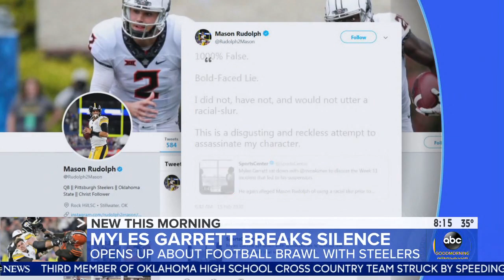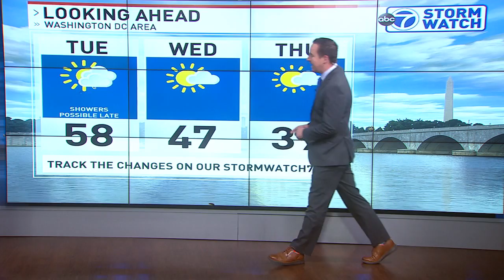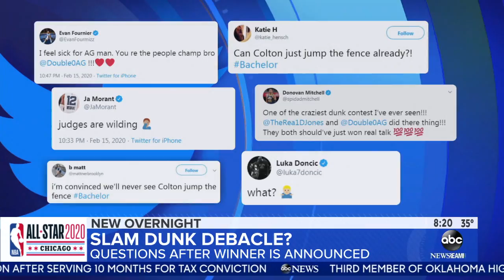WJLA Sunday morning news 20200216 0800